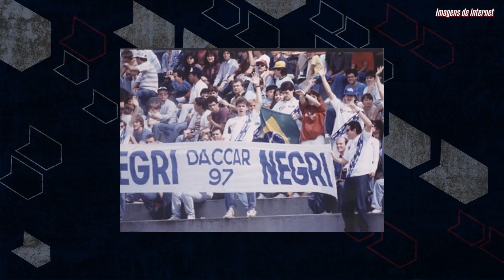"VIREI PILOTO PORQUE MEU PAI GANHOU NA LOTERIA" - OSWALDO NEGRI JR. NA MURETA COM RUBITO #4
O Na Mureta com Rubito voltou! E o entrevistado de hoje é Oswaldo Negri Jr., piloto que disputou Fórmula 3 e Indy Light nos anos 90 e hoje é o técnico de Dudu Barrichello na Fórmula 4. Aperte o play e confira porque tem muita história legal!